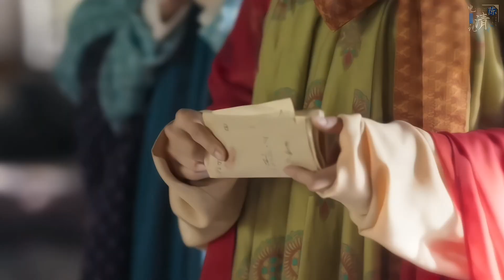Khi bạn có người bạn là phú bà. | Vi Vũ Yến Song Phi/ 微雨燕双飞